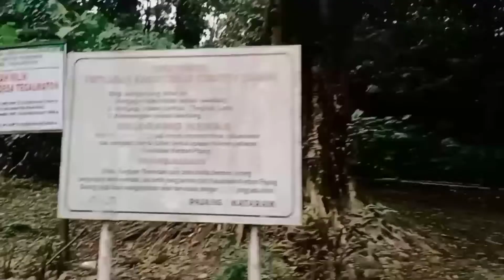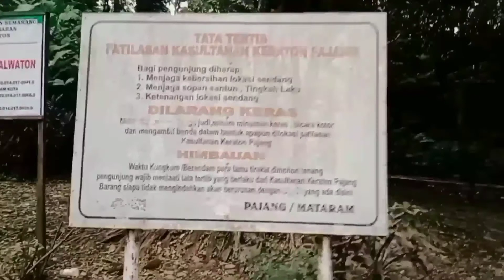Ritual Ruwatan di Sendang Senjoyo (Tatacara dan Doanya)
Sendang Senjoyo adalah Petilasan Sultan Hadiwijaya alias Joko Tingkir yang terletak di Desa Tingkir Salatiga Jawa tengah

berikut adalah tata cara ritual mandi ruwat untuk membuang energi negatif serta membuka aura positif tentunya atas ijin Allah SWT..

berikut doanya

NIAT INGSUN NGEDUSI BADAN HAYUN,
MANGGIH TOYA ROBANNI.
DUS LALI DUS MANI
BADAN ADUS RIN DUSI PODO BADAN
ROH ADUS TIN DUSI PODO ROH
SUKMO ADUS TIN DUSI PODO SUKMO
DZAT TELES SUKMO ALAM
DZAT URIP TAN KENO KAWOWORAN
URIP SAJRONING KARSO
INGSUN ADUS BANYU SAKING QUDORTULLOH
PYUR JOBO SUCI JERONING BADAN ROBANNI
ALLAH'HU SA KERSO, ALLAH'HU ALAIHIWASALLAM.

Terus Mandi

Wassalamu'alaikum